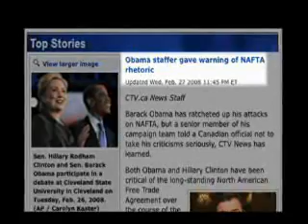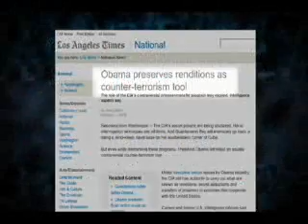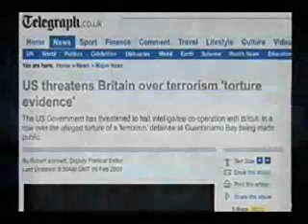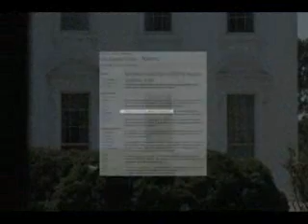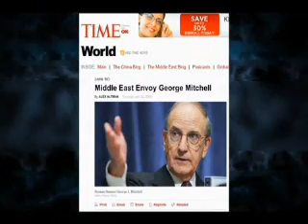The Obama Deception (2009) By Alex Jones Part 6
The Obama Deception (2009) By Alex Jones
Part 6

He is being pushed as savior in an attempt to con the American people into accepting global slavery. We have reached a critical juncture in the New World Order's plans. and only by exposing the con can we help to save freedom in America.

The Obama Deception is not about Left or Right: it's about a One World Government. The international banks plan to loot the people of the United States and turn them into slaves on a Global Plantation.

Covered in this film: who Obama works for, what lies he has told, and his real agenda, and how his initial appointments and actions prove he serves the corporate oligarchs, not the American people. If you want to know the facts and cut through all the hype, this is the film for you.